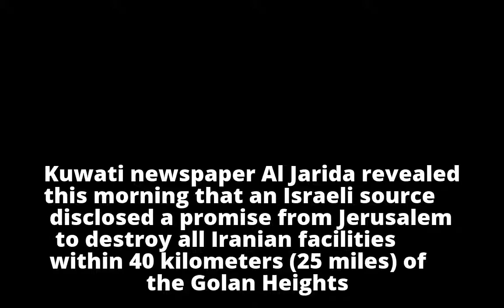Israel promised to destroy Iranian facilities near Golan, Kuwaiti paper says